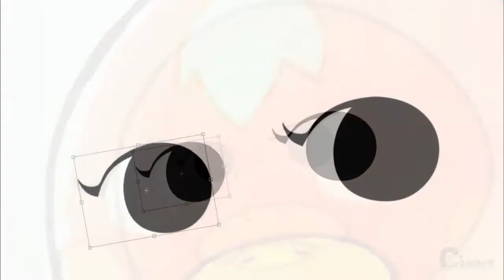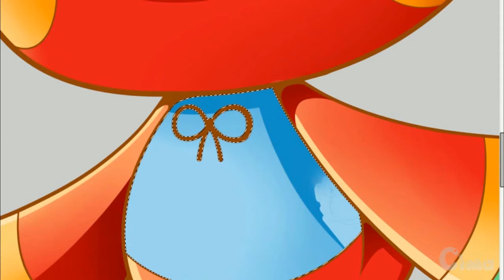【Ketchup-Animal Crossing】MiniSpeedPaint-Cima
MiniSpeedPaint de Ketchup, una de las vecinas más adorables de Animal Crossing.

Digo MiniSpeedPaint porque la verdad es que es un dibujo un poco simple que hice en poco tiempo pero que me pareció adorable como para grabarlo.

Aviso que habrá más cosas de Animal Crossing en este canal porque es mi videojuego favorito rozando lo enfermizo xD

Programas utilizados:

-Photoshop CS6

Mis redes (ﾉﾟ▽ﾟ)ﾉ